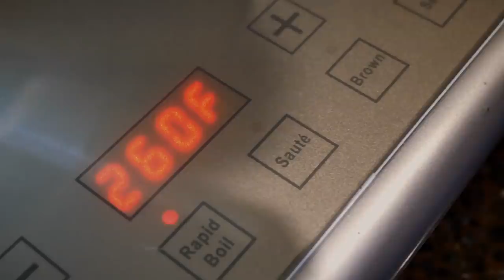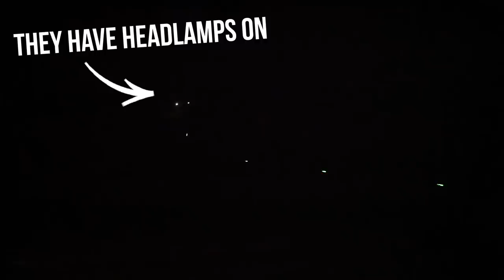I NEED to Explain - Lessons Learned Traveling Alone on ALASKA Trip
Traveling alone on this Alaska trip has been difficult. I learned a lot on this trip about traveling alone across the country and juggling everything I had to do as a digital nomad. I even though about quitting YouTube. So I needed to make some changes in my life. I had a lot of healing to do between Whitehorse Yukon Territory and Leadville Colorado. When you travel alone, you have a lot of time to think and figure things out.

Bonus, got to see the Leadville 100!

★ Looking to transition to a full-time nomad, work remotely, and start a business on the road →→ 8 Week Nomad Mentorship Bootcamp: Join

★ Free Mini Course on Expenses & Budgeting for Travel:
Get my full annual budget including personal expenses, a budget template for you, learn how to budget for your travels, and tips on saving money in your budget so you can start traveling sooner and live your best life.

★ My Favorite Gear & Equipment I Use

→ All My Gear:

→ Kitchen:
Stashers Bags
Vitamix Blender
Instant Pot
Travel Berkey Water Filter
Favorite Instant Pot Accessory PIP
Dash Compact Air Fryer
Fagor Induction Cooktop
Induction Cooktop Skillet
Best Coffee/Espresso Maker

→ Van Gear:
SumoSpring Bumps
SumoSprings Front Coils
Thetford Toilet Seal

→ Camera Gear:
My main camera Panasonic Lumix
Sigma night lens
Audio Recorder and Mic
Dash Cam/Action Cam
Second backup camera
Best bendy flexible tripod
My phone wide angle lens
Does it all phone mount, lights, microphone
Favorite omnidirectional camera mic

→Travel Gear:
Pstyle female urination device
weBoost - Can't do without it cell booster
weBoost rust proof antenna to be installed WITH earth magnet mount
My book for traveling

★ Season 3, Episode 19: Whitehorse Yukon, Jasper National Park, Spokane Washington, Dillon Montana,  and Leadville Colorado

★  How I Got Started

Hi, I'm Amber and in May 2017 I started this nomadic journey after selling my house and all my belongings to pursue this crazy dream of living out of my RV full-time and traveling all around North America.

After 1 year of traveling, I sold my 26 foot Winnebago Class C RV for a more nimble Class B Hymer Aktiv van. I couldn't have been more excited to continue my second year in a van that allows me to travel to more places and experience more in life.

★  National Geographic Quest

I'm on a personal quest to accomplish all of National Geographic 300 Scenic Highways & Byways. No time frame, just enjoy the journey and complete all 300.